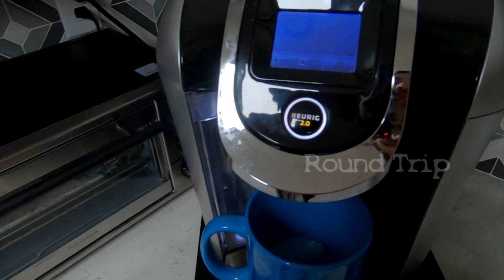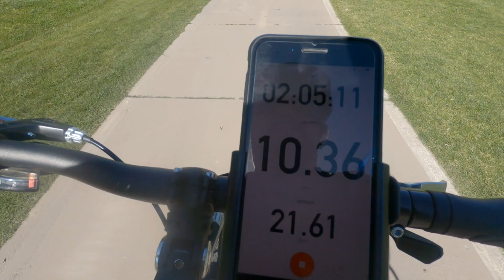🚴‍♂️Bike riding the Green Belt🚴‍♂️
Vlog # 2 lets just say and on this journey I choose to go and check out the Green Belt that goes from 92nd st and Shea down to Tempe Town Lake only I didn't make it down all the way just close enough. This trail is perfect if you want to enjoy a easy ride but also be careful and aware of other joggers, that share the trail as well.